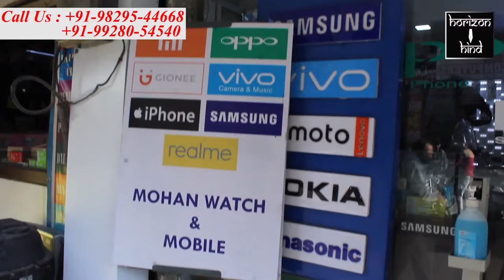स्मार्ट सिटी प्रोजेक्ट के तहत चल रहे सवा आठ सौ करोड़ के काम वर्ष 2021 में होंगे पूरे।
स्मार्ट सिटी प्रोजेक्ट के तहत चल रहे कार्यों का  कलेक्टर ने किया साप्ताहिक निरीक्षण।

प्रत्येक बुधवार को होने वाली स्मार्ट सिटी प्रोजेक्ट की बैठक   जिला कलेक्टर व प्रोजेक्ट मैनेजर प्रकाश राजपुरोहित की अध्यक्षता में आयोजित की गई।
इससे पूर्व राजपुरोहित ने अजमेर में स्मार्ट सिटी प्रोजेक्ट के तहत चल रहे कार्यों का जायजा लिया।
 बुधवार को जिला कलेक्टर प्रकाश राजपुरोहित ने स्मार्ट सिटी प्रोजेक्ट से जुड़े तमाम अधिकारियों के साथ एलिवेटेड रोड, जेएलएन अस्पताल में बनाए जा रहे मेडिसन ब्लॉक और पेयडेट्रिक ब्लॉक,पटेल स्टेडियम ओर सूचना केंद्र, आनासागर लेक फ्रंट सहित तमाम कार्यों की फील्ड विजिट करते हुए तय समय सीमा में कार्य पूरी करने के निर्देश दिए। प्रकाश राजपुरोहित ने बताया प्रोजेक्ट के तहत वर्तमान में  814 करोड़ के कार्य जारी हैं। ल अजमेर शहर में कुल 930 करोड रुपए के कार्य अंडर प्रोसेस हैं।जो वर्ष 2021 में पूरे कर लिए जाएंगे।  एलिवेटेड रोड का काम जून 2021 तक पूरा होने की संभावना है।  निरीक्षण के दौरान जिला कलेक्टर प्रकाश राजपुरोहित के साथ एडीएम सिटी विशाल दवे, निगम आयुक्त डॉ खुशाल यादव, अतिरिक्त मुख्य अभियंता अनिल विजयवर्गीय, अजमेर विकास प्राधिकरण के सहायक अभियंता राजेंद्र कुड़ी, , अधिशासी अभियंता अशोक रंगनानी सहित अन्य अधिकारी मौजूद रहे।